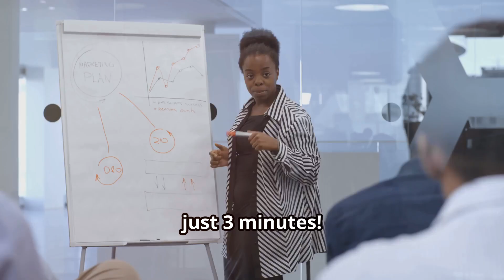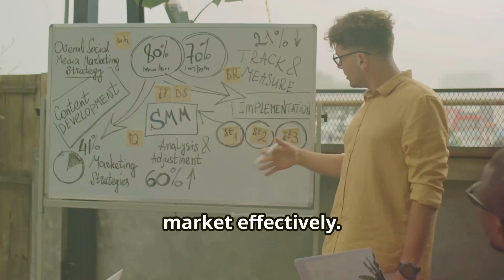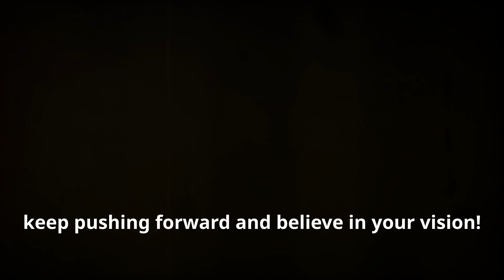Mastering Your Marketing Plan: A Step-by-Step Guide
Navigate the complexities of creating a successful marketing plan with our comprehensive guide, "Mastering Your Marketing Plan: A Step-by-Step Guide." This resource is designed to help business owners systematically approach marketing, from market research and audience segmentation to choosing the right channels and measuring effectiveness. Whether you're new to marketing or looking to refine your existing strategies, this guide provides clear, actionable steps to enhance your reach, engage your audience, and drive growth.

Please leave any comments or questions. I get back to everyone!